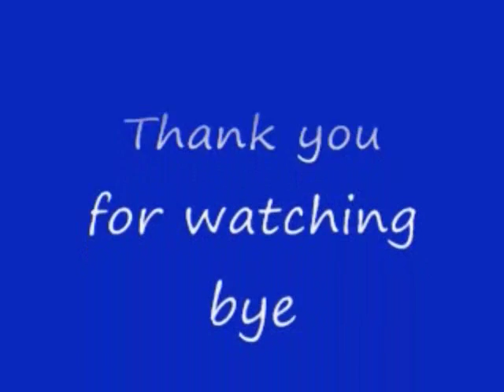No 12 Let's Play Golden Eye Rogue Agent. ゴールデン アイ ダーク エージェント。 MrCedar31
PS2 ゴールデン アイ ダーク エージェント 実況。
元 MI6 エージェントのシナリオ。
PS2 Golden Eye Rogue Agent. An ex-MI6 agent scenario.